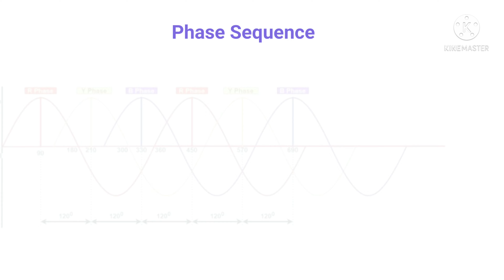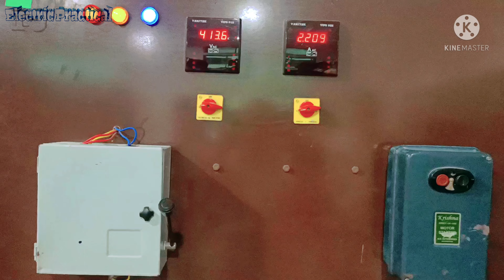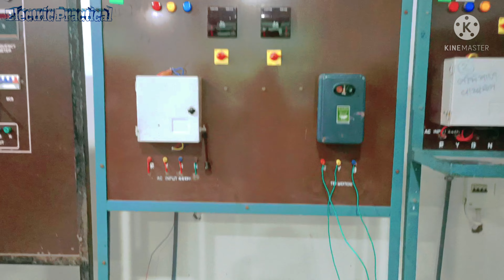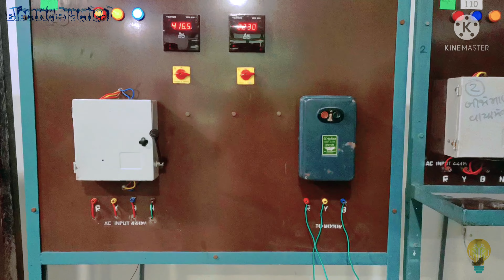How to check phase sequence without using Phase Sequence Meter